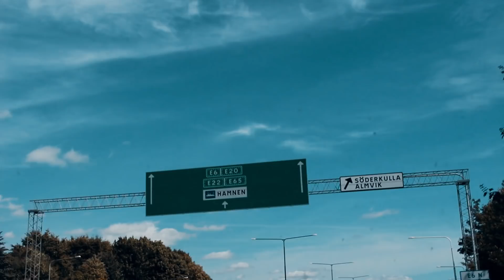HEMMA HOS SAMPEV2 | Stockholm Vlog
ÄNTLIGEN är jag tillbaka i Stockholm igen! I denna vlog drar jag och några andra och käkar BAP och badar!